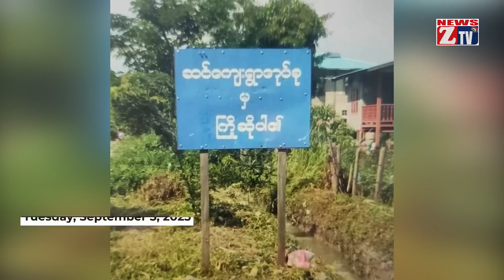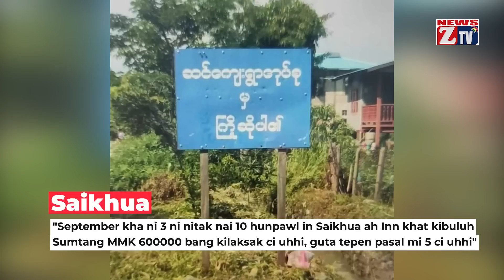ZTV Dailynews // September 5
- Saikhua ah inn khat kibuluh Sumtang teng 60 bang kilaksak
- Matupi gamsung ah kikapna piang
- Chin State sungom khuapi munpawl khat ah galtai te huhna kipia
- Myawaddy khuapi sungteng mipi te kihep ding zaksakna om
- Demoso gamsung ah kikapna te omlai
- Electronic mee piakna set lakna leh sittel na kinei
- Ukraine kidalna lam vuanzi kitawpsak